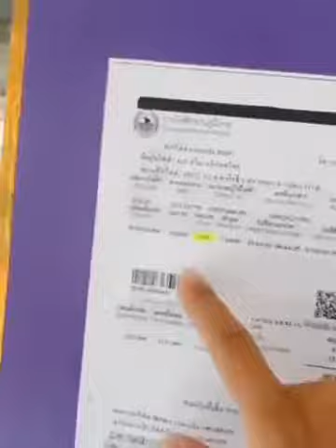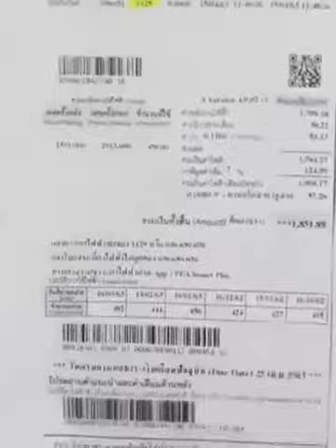เดือน เมษายน 63 (ไม่ต้องจ่ายค่าไฟ)